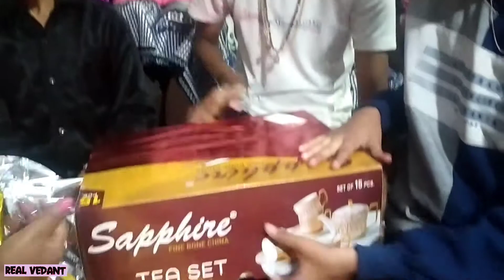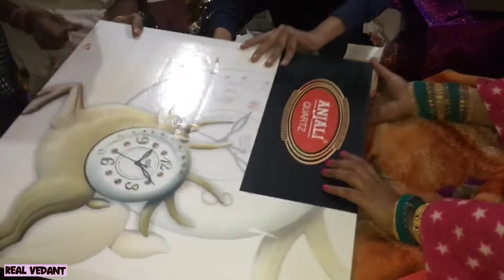most expensive gift ? *रिश्तेदार rocked* 😭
most expensive gift ? *रिश्तेदार rocked* | real vedant | vlog 13